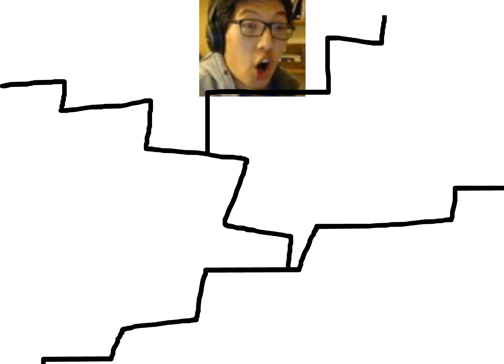IDKWTSICY 1 but it's kinda smoother and at its original aspect ratio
DO NOT VOTE! I repeat, DO. NOT. VOTE. I know I should've but a message at the end to not vote, but I didn't wanna download too many swift files.